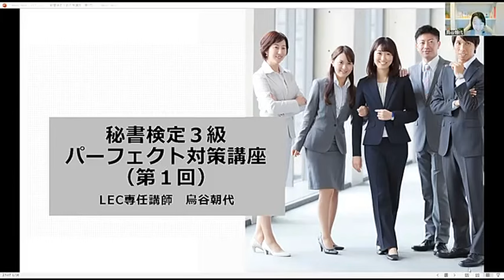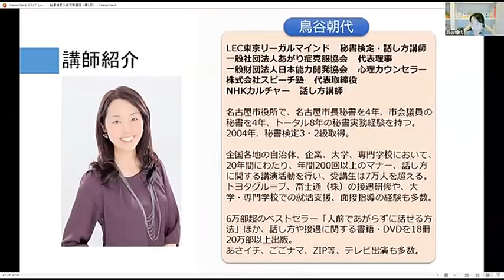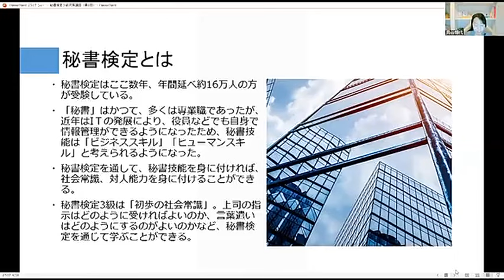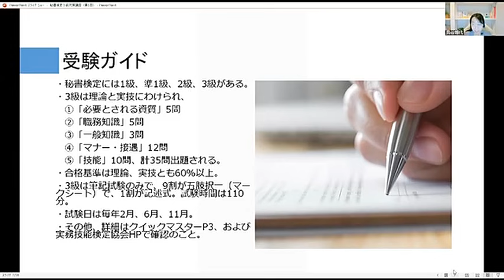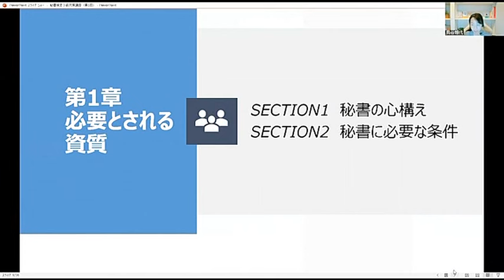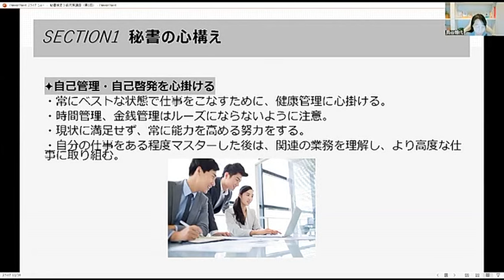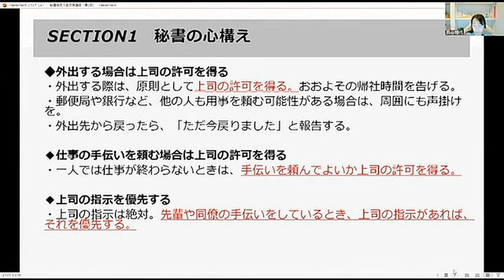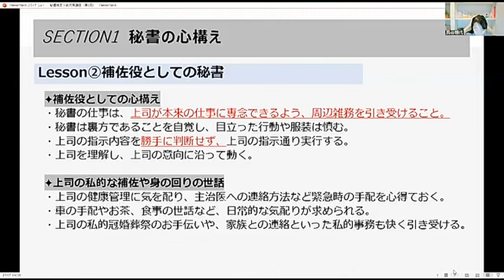【LEC秘書検定】秘書検定３級パーフェクト合格講座鳥谷講師サンプル動画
３級は「鳥谷講師と老川講師の両方の講座が受講できます。